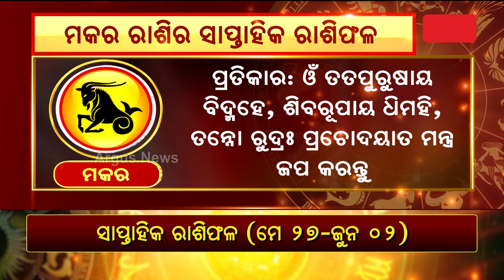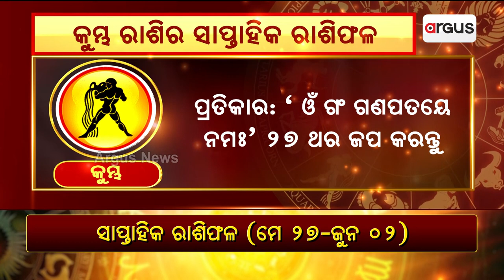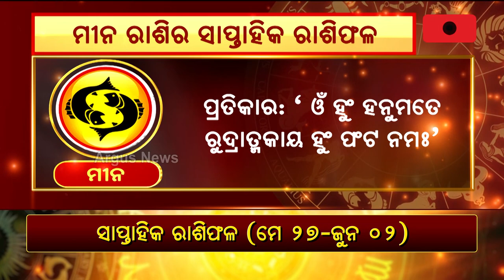ଆସନ୍ତୁ ଜାଣିବା କେମିତି କଟିବ ମକର-କୁମ୍ଭ-ମୀନ ରାଶିର ସାପ୍ତାହିକ ରାଶିଫଳ ।|| Bhagyabhabiswata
ଆସନ୍ତୁ ଜାଣିବା କେମିତି କଟିବ ମକର-କୁମ୍ଭ-ମୀନ ରାଶିର ସାପ୍ତାହିକ ରାଶିଫଳ ।